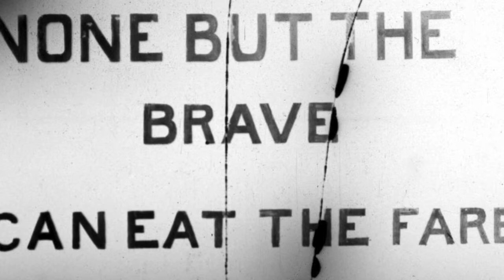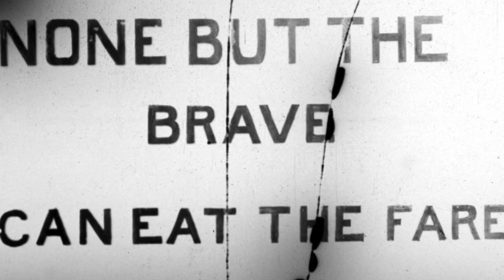Keeping it Fresh: Preservatives and The Poison Squad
More than a century ago, enterprising manufacturers added brand-new chemical preservatives into food to keep it fresh as it traveled from the farm into rapidly growing American cities. Milk no longer went rancid! Meat no longer spoiled! But some scientists wondered: could all these preservatives be doing more harm than good? It took a crusading chemist named Harvey Washington Wiley to take this the fight all the way to Washington, D.C., where he recruited a "poison squad" to test their health effects—and, in the process, created the nation's first law to protect against poisons in our food supply. But did he succeed? Are the preservatives we eat today safe? Listen to this episode to hear Wiley's story—and learn why some of the chemicals he tested are still in our food today.

This episode of Gastropod originally aired on August 27, 2018.